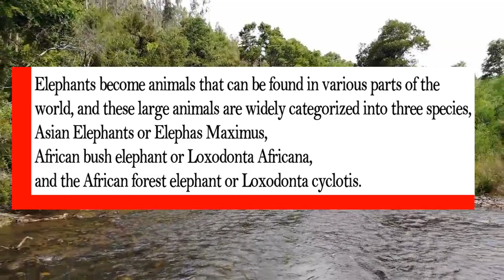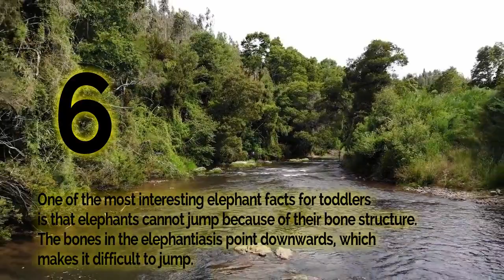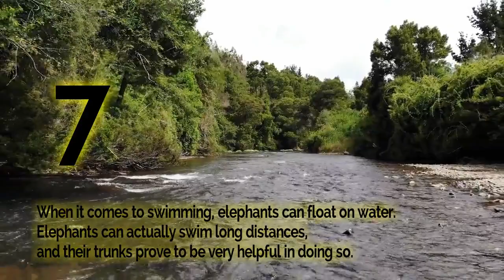INTERESTING FACTS ABOUT ELEPHANTS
Elephants become animals that can be found in various parts of the world, and these large animals are widely categorized into three species, Asian Elephants or Elephas Maximus, African bush elephant or Loxodonta Africana, and the African forest elephant or Loxodonta cyclotis.
The difference of this species lies in the size and ears. Asian elephants have a relatively smaller body than African elephants and have smaller, protruding ears.
Here are some interesting facts about elephants that are easy for children to understand to increase their knowledge.